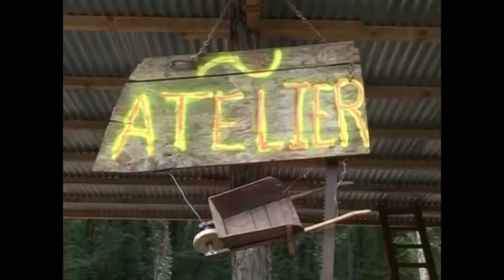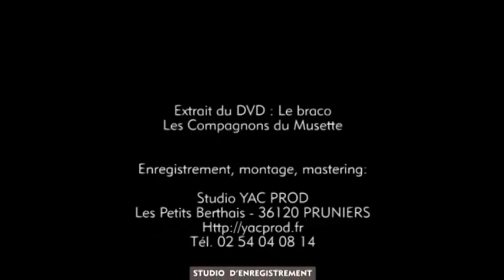Ma berouette en bois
Extrait du DVD - Les Compagnons du Musette - Le braco